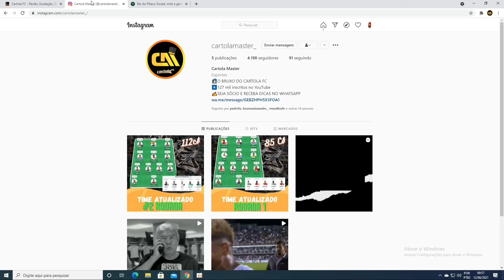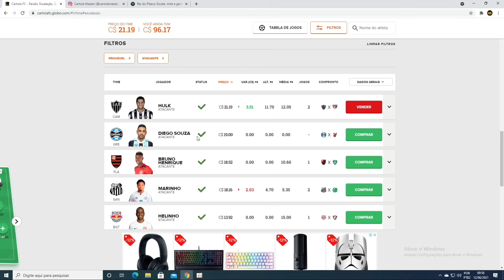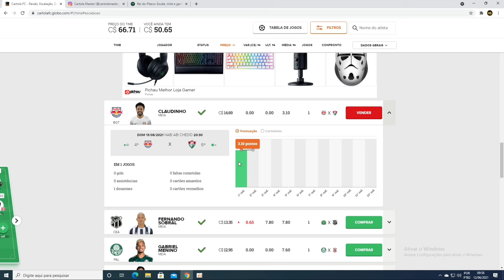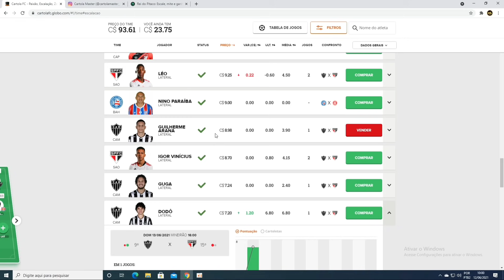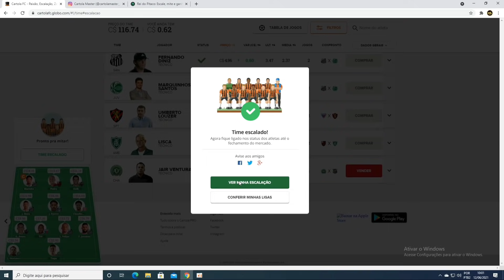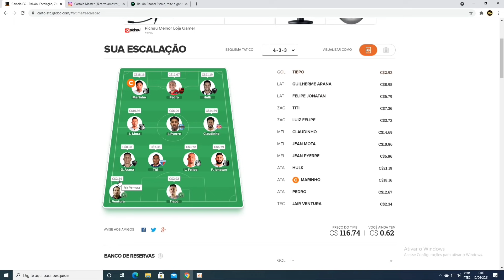TIME ATUALIZADO #3 RODADA CARTOLA FC 2021 | MARINHO DE CAPITÃO, PEDRO E HULK NO ATAQUE E MUITO MAIS!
DICAS #3 RODADA CARTOLA FC 2021(DICAS)

FALAAA MANAGEERS!

É com muito orgulho que trago o video com as dicas para a RODADA 3 DO CARTOLA FC 2021, durante o video irei escalar um time TOP para vocês mitarem e valorizarem já nessa primeira rodada.

Se torne sócio do canal e receba DICAS direto do whatsapp

✓Baixe Já o Rei Do Pitaco✓

TAGS EXTRAS:

DICAS CARTOLA FC 2021 - #3 RODADA

CARTOLA FC 2021 - #3 RODADA

CARTOLA 3 RODADA
CARTOLA 3 RODADA
CARTOLA 3 RODADA